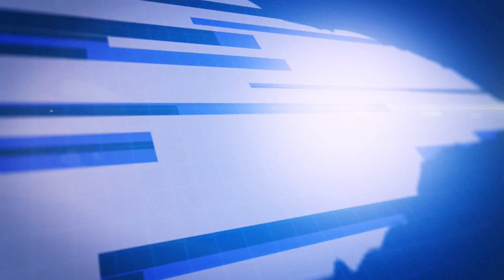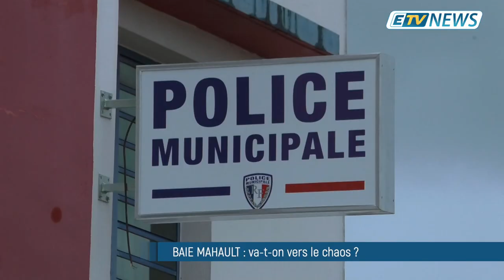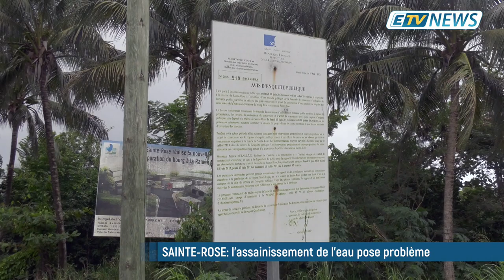JT ETV NEWS du 22/01/20